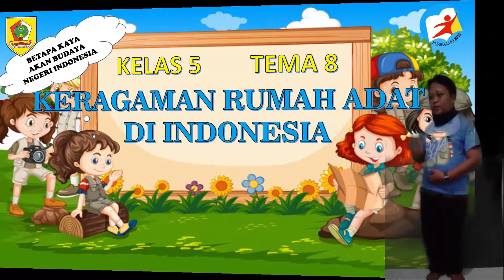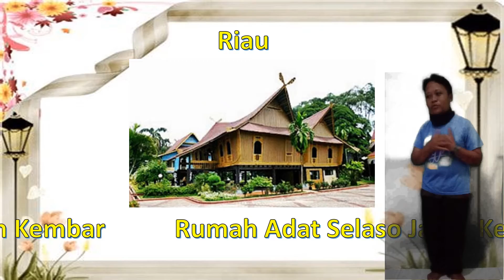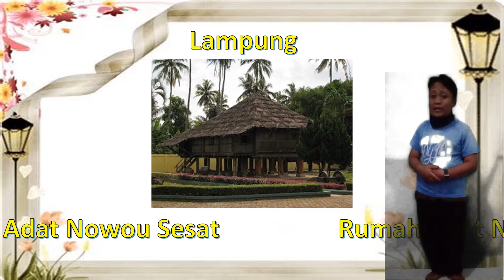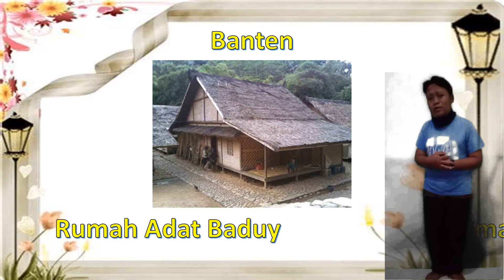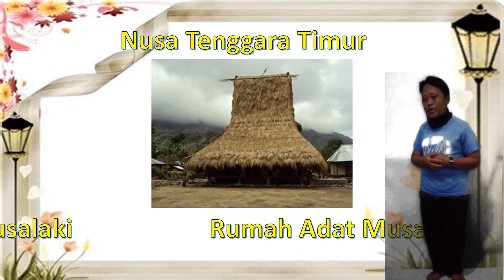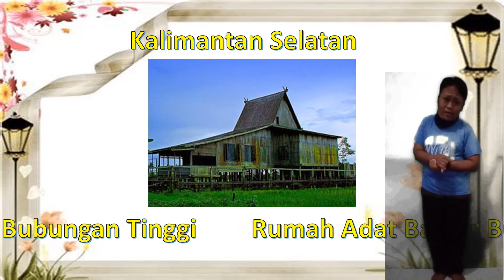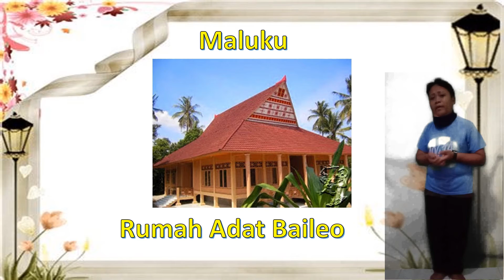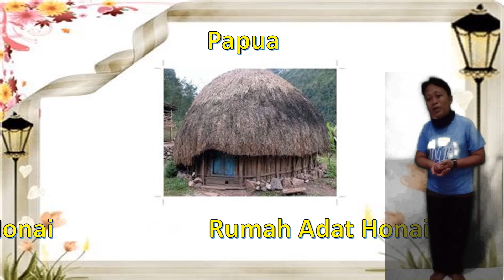Keragaman Rumah Adat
Mengenal rumah adat dari 34 provinsi di Indonesia yaitu salah satu materi yang dipelajari di kelas V tema 8 kurikulum 2013